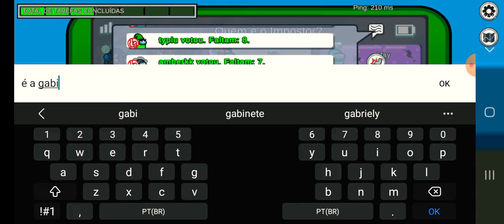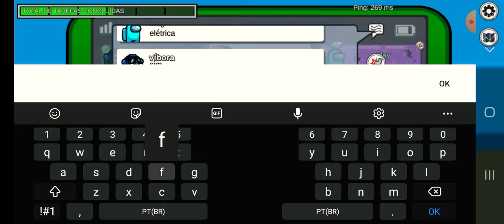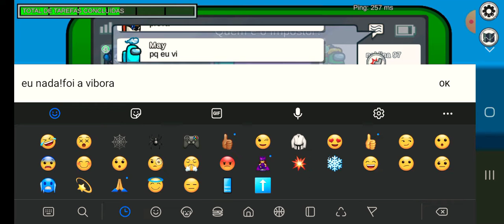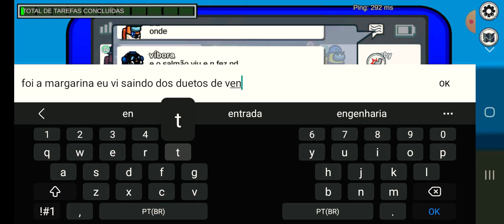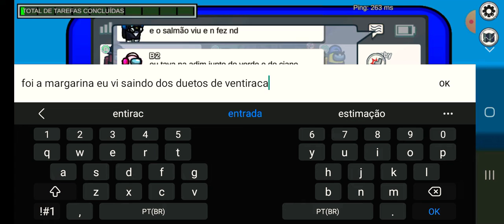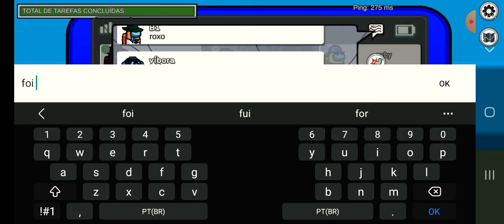fui morta gente😡